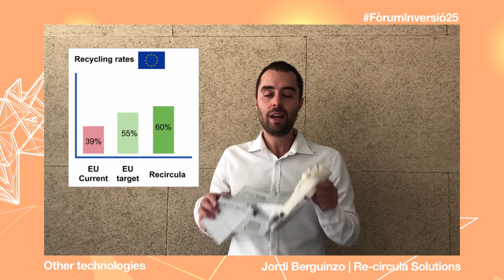Re-circula Solutions | Fòrum d'Inversió d'ACCIÓ 2020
Re-circula Solutions , de l’àmbit d’altres tecnologies, és una de les 21 startups que participen al Fòrum d’Inversió d’ACCIÓ 2020. Més informació i inscripcions